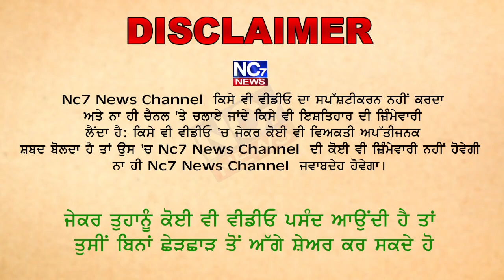ਲੁਟੇਰਿਆਂ ਨੂੰ ਮਹਿੰਗਾ ਪਿਆ ਸੁਨੇਆਰ ਨੂੰ ਲੁੱਟਣਾ || Nc7 News || Exclusive